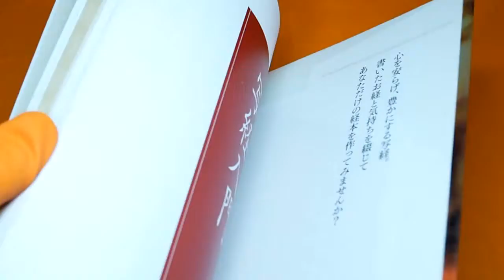SUTRA COPYING SHAKYO by TRADITIONAL JAPANESE-STYLE BOOK BINDING from JAPAN #1084